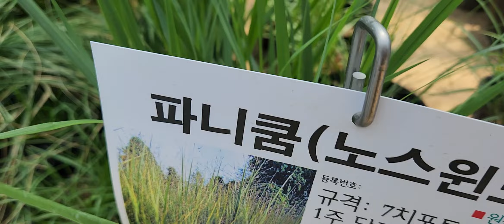대림원예종묘에서 판매중인 그라스 종류 일부 소개합니다.